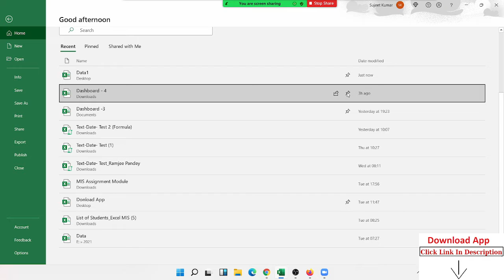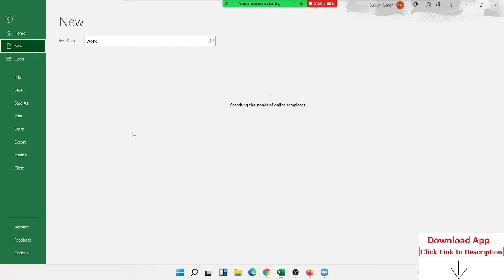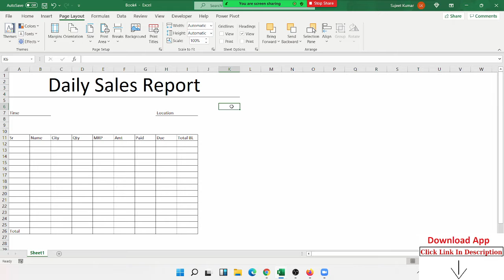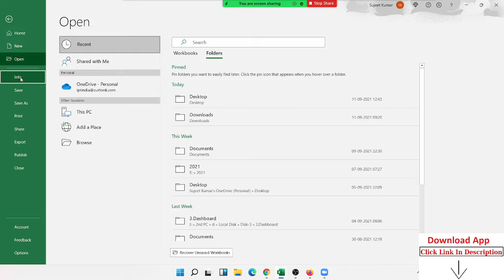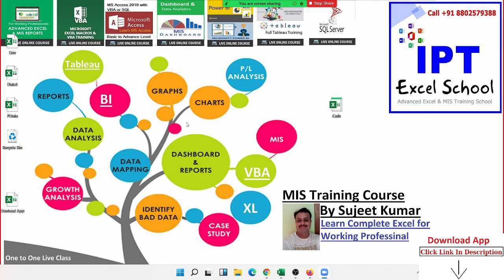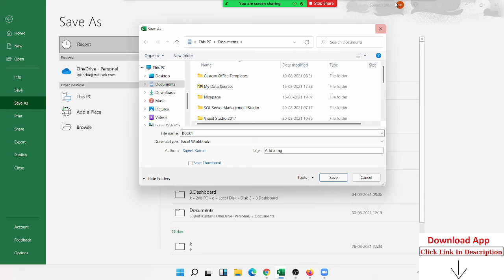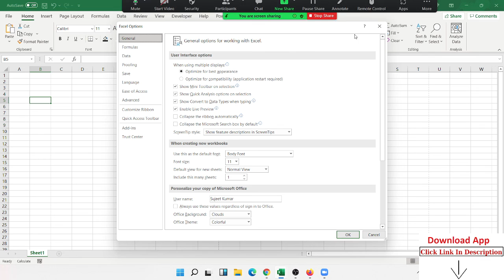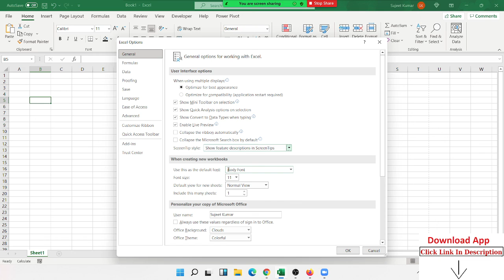Advanced Excel Course